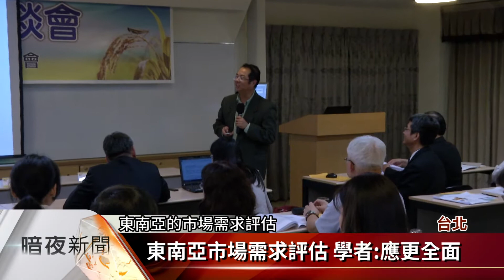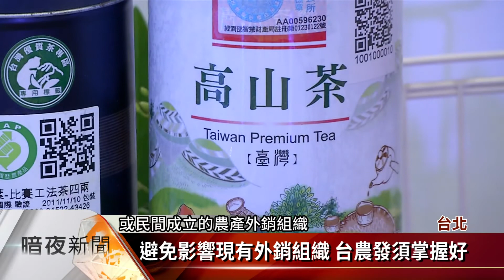台農發協助農產外銷 擴展南向市場【客家新聞20170106】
農委會在去年12月，成立台灣國際農業開發公司，要協助農民外銷，也要輸出資材和技術，並擴展南向市場，農業經濟學者，今天舉行座談會提醒，目前農產外銷，集中鳳梨釋迦、紅龍果等，溫熱帶水果，但在極端氣候下，產量如何維持穩定相當重要，且對於外國的農業市場需求，現有研究資料仍不足，必須再進行評估。